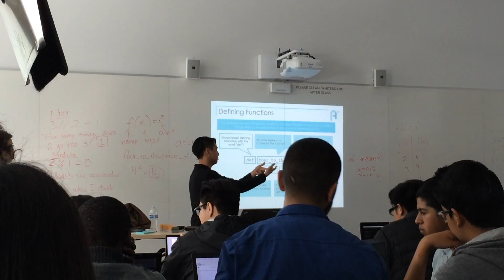A Day at Anova Hacks Hackathon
It's a great opportunity if you're interested in Computer Programming, join Anova from UC Berkeley in their next hackathon to win prizes and also create a functioning program.